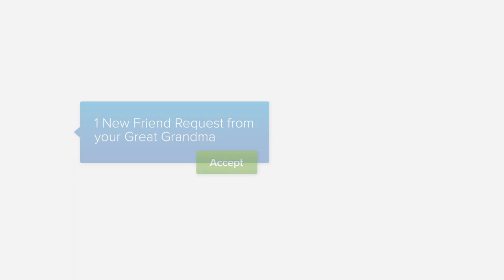FamilySearch | Discover Photos and Stories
Discover photos and stories from your family history. You might be surprised at what you'll learn. Visit FamilySearch Memories to start!

My family is way into sharing, especially on FamilySearch.
Photos, stories, memories, there’s always an amazing discovery to be made.
With each, I learn a little more about, well, me!
No on FamilySearch.org, it’s fun to discover family memories and share photos and stories of my own - like the one grandpa told me about how he swept grandma off her feet.
Discover your photos and stories now on FamilySearch.org